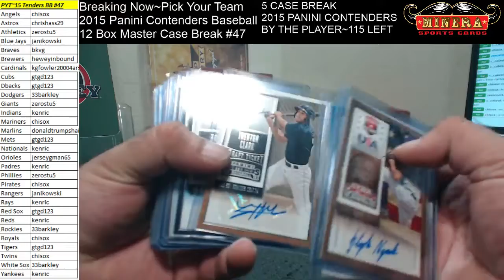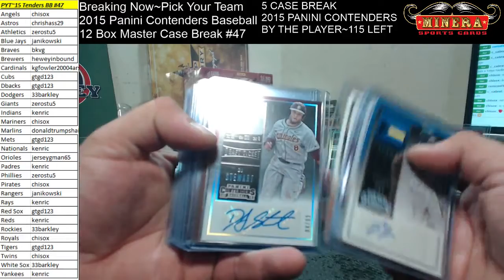Hit Recap~Pick Your Team~2015 Panini Contenders Baseball 12 Box Case Break #47